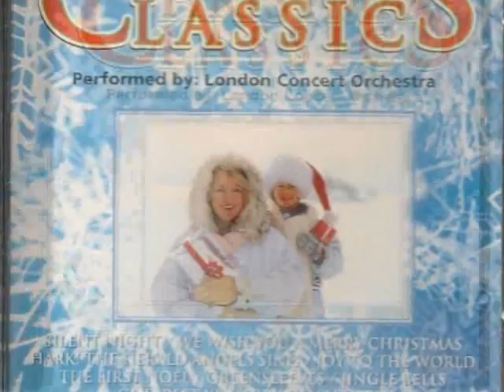LONDON FESTIVAL ORCHESTRA - CHRISTMAS CLASSICS.wmv